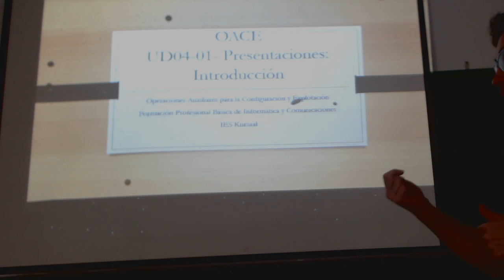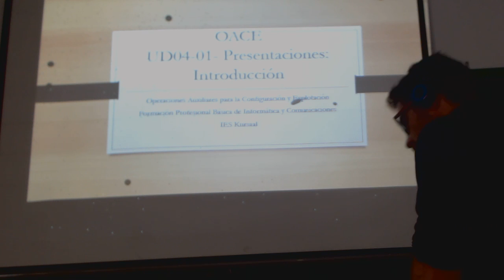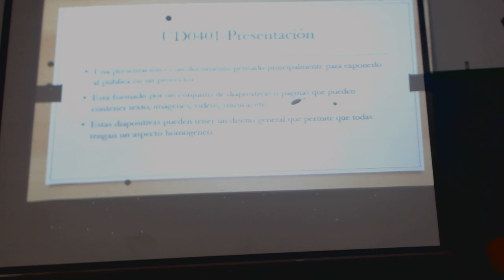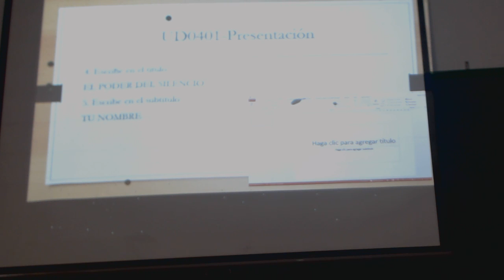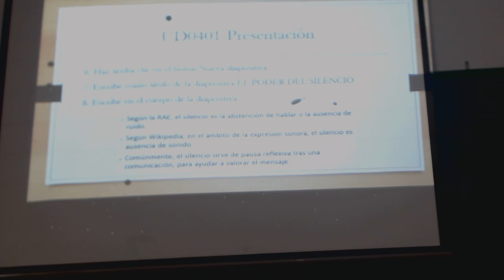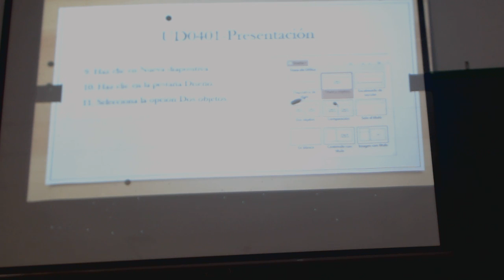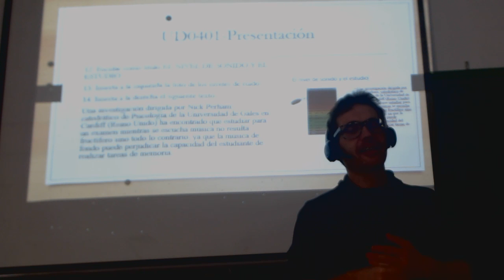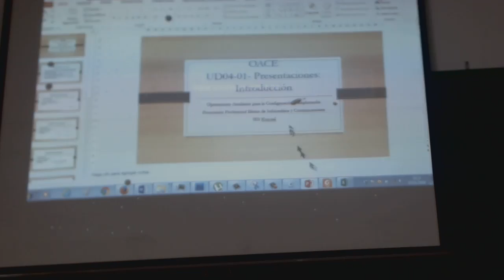Qué es una presentación UD0401 OACE FPB1